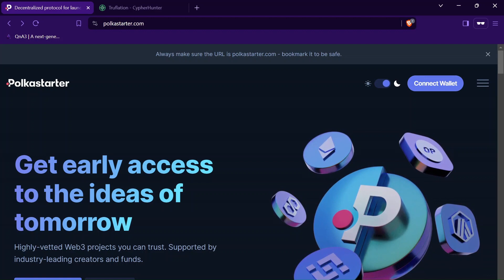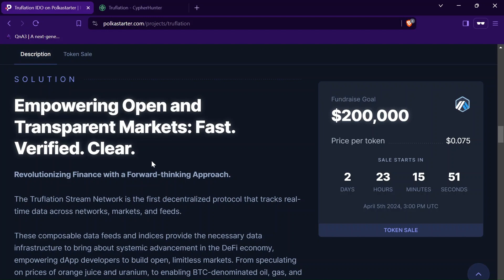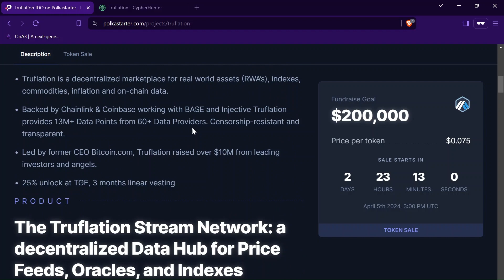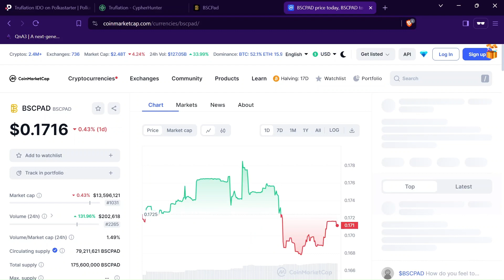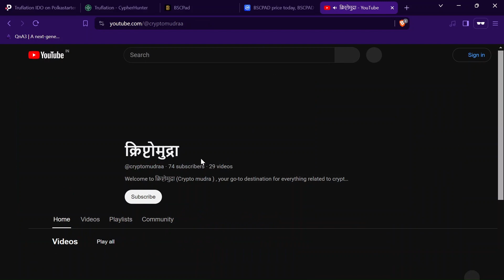Crypto trading for beginners full course in hindi | How to make fortune with launchpad |L-30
Crypto trading for beginners full course in hindi
Are you ready to embark on a journey to financial success through crypto investments? Join our comprehensive Crypto Investment Course in Hindi and learn how to make a fortune using launchpad strategies. Get expert guidance from CryptoMudra and unlock the secrets to profitable crypto trading. Don't miss out on this golden opportunity to elevate your investment game and achieve your financial goals.

The content on the क्रिप्टोमुद्रा channel is for informational and entertainment purposes only. It does not constitute financial advice. Any investment decisions you make based on our content are at your own risk. We recommend conducting your own research and consulting with a qualified financial advisor before investing in cryptocurrencies.

Credits:
how to start your own cryptocurrency in hindi?